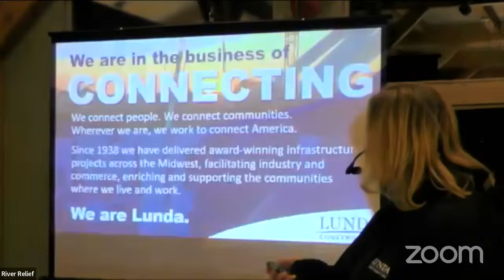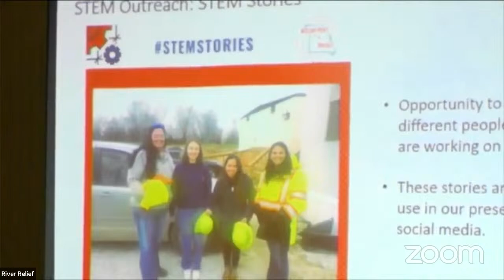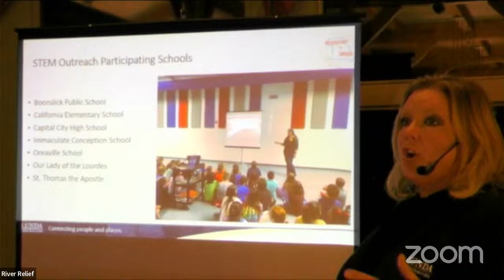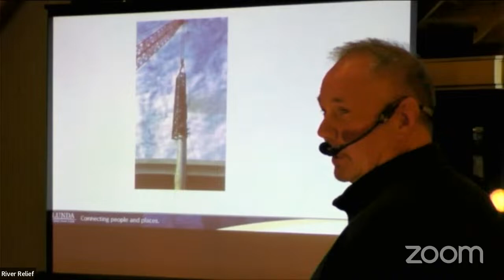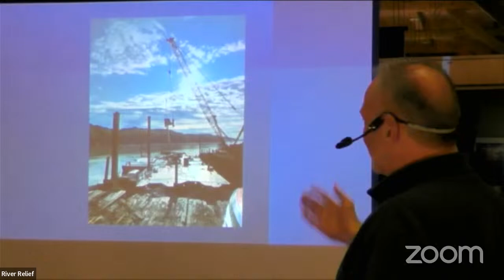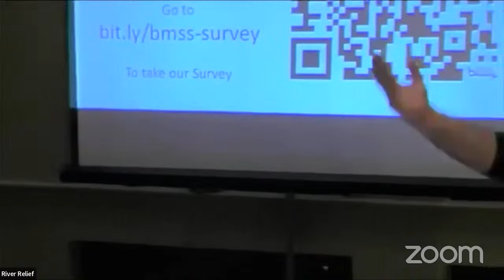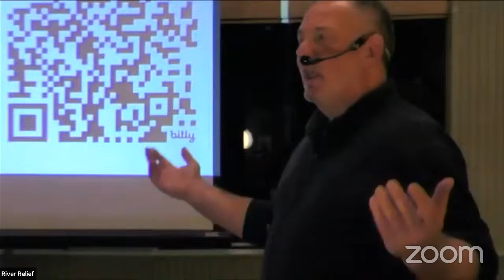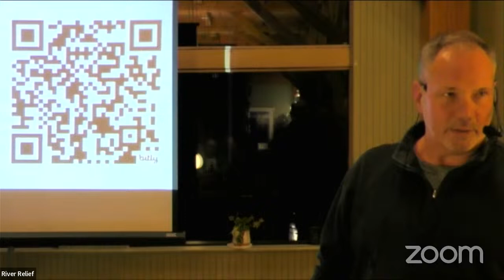Road to Rocheport: Building the New I-70 Bridge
Presentation by Julie Cotton and Mike True of Lunda Construction Co. sharing about the demolition and construction of the I-70 bridge near Rocheport. December 12th, 2023.